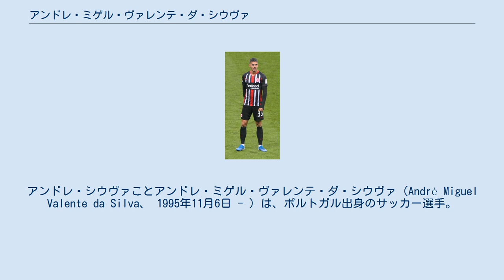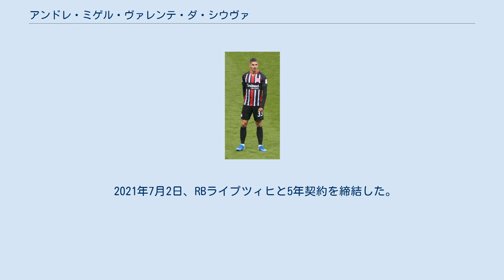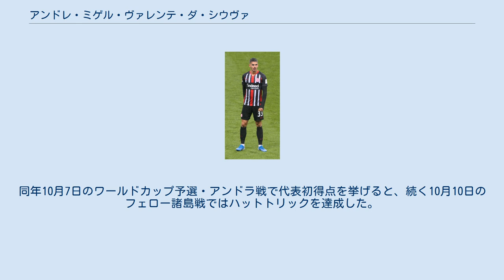アンドレ・ミゲル・ヴァレンテ・ダ・シウヴァ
アンドレ・シウヴァことアンドレ・ミゲル・ヴァレンテ・ダ・シウヴァ（André Miguel Valente da Silva、 1995年11月6日 - ）は、ポルトガル出身のサッカー選手。
RBライプツィヒ所属。
 SCサルゲイロス、ボアヴィスタFC、パドロエンセFCのユースチームを経て、2011年にFCポルトに入団。
 2013年にBチームに昇格すると、2014-15シーズンには34試合に出場し7得点を記録。
2015-16シーズンにはトップチームに昇格し、2015年12月29日のCSマリティモ戦でトップチームデビューを果たした。
リーグ最終戦の古巣・ボアヴィスタ戦で初ゴールを挙げると、2016年5月23日のSCブラガとのタッサ・デ・ポルトガル決勝では後半アディショナルタイムのオーバーヘッドキックによる同点ゴールを含む2得点を挙げ、マン・オブ・ザ・マッチに選出された（試合はPK戦の末にポルトが敗れた）。
 2016-17シーズンを前に、違約金が6000万ユーロに設定された5年契約をポルトと新たに結んだ。
シーズン最初の公式戦となったUEFAチャンピオンズリーグプレーオフのASローマ戦1stレグではPKから同点ゴールを挙げた。
最終的にはチャンピオンズリーグでは8試合で4得点、リーグ戦では32試合に出場し16得点を挙げた。
 2017年6月13日、移籍金3800万ユーロでACミランに移籍し5年契約を締結した。
9月14日、UEFAヨーロッパリーグ第1節のFKアウストリア・ウィーン戦では移籍後初のハットトリックを記録した。
2018年3月12日、セリエA 第28節ジェノアCFC戦にてリーグ戦初ゴールを記録した。
 2018年8月11日、買取オプション付きのレンタル移籍でセビージャFCに加入。
8月19日、開幕戦のラーヨ・バジェカーノ戦で先発するとハットトリックの活躍を見せた。
 2019年9月2日、アイントラハト・フランクフルトへ2021年6月30日までのレンタル移籍。
序盤こそ活躍したもののその後は怪我などもあり先発を外れる試合も増加した。
しかし新型コロナウイルス感染拡大によるリーグ戦中断後はゴールを量産し、公式戦ではチームトップの16ゴールを上げた。
 2020年9月10日、アイントラハト・フランクフルトへ完全移籍し、2023年6月30日までの契約を結んだ。
 2020-21シーズンは主力として序盤からゴールを量産。
2021年5月15日、デスリーガ33節のシャルケ戦ではそれまでベルント・ヘルツェンバイン氏が記録していたクラブの1シーズンの最多得点記録を更新した。
最終的にリーグ戦32試合に出場し28ゴールをあげ、ブンデスリーガの得点ランキング2位に輝き、飛躍の1年となった。
 2021年7月2日、RBライプツィヒと5年契約を締結した。
 2014年のUEFA U-19欧州選手権ではハンガリー戦での4得点を含む5得点を挙げ、ポルトガルの決勝進出に貢献。
翌2015年のFIFA U-20ワールドカップではグループリーグで4ゴールを挙げ、U-21代表のデビュー戦となったアルバニア戦でハットトリックを達成するなど、各世代のポルトガル代表のストライカーとして活躍。
 2016年8月26日にポルトガルA代表に初めて招集されると、9月1日のジブラルタルとの親善試合でA代表デビュー。
なおこの試合では負傷離脱中のクリスティアーノ・ロナウドに代わり背番号7をつけてプレーした。
同年10月7日のワールドカップ予選・アンドラ戦で代表初得点を挙げると、続く10月10日のフェロー諸島戦ではハットトリックを達成した。
 2018年5月、2018 FIFAワールドカップの出場メンバーに選出されるも、個人としての結果は残せず、チームもベスト16でウルグアイに敗れて大会を去った。